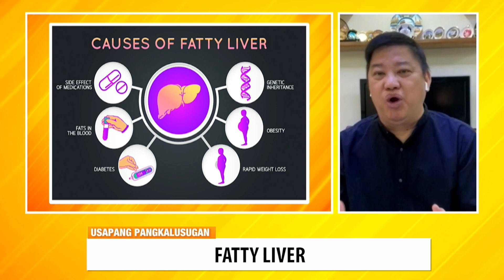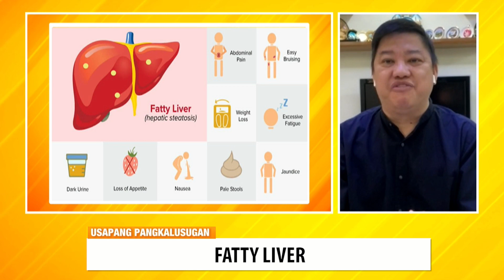Fatty Liver (Part 2) | Usapang Pangkalusugan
Ilang araw o buwan ang itatagal para ma-flush out ang Fatty Liver? 🤔